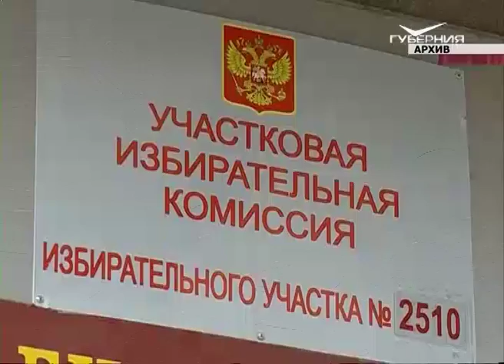И. А. Сахаров призвал жителей области прийти на избирательные участки в единый день голосования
Чем выше явка, тем сложнее фальсифицировать результаты выборов. Так считает председатель областного совета ветеранов войны, труда, вооружённых сил и правоохранительных органов Иван Алексеевич Сахаров. Он призвал жителей области прийти на избирательные участки в единый день голосования и выполнить свой гражданский долг.